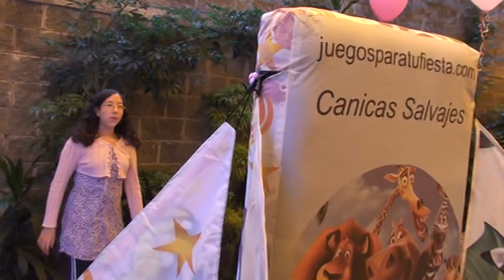juegos_de_feria.mpg